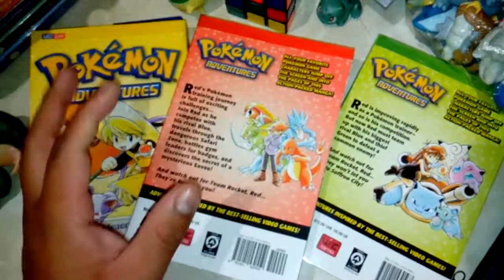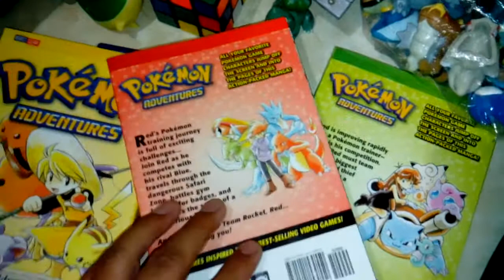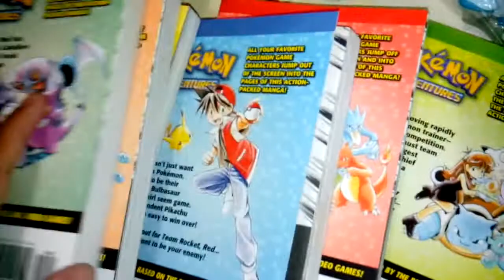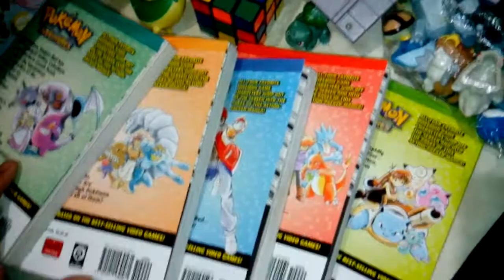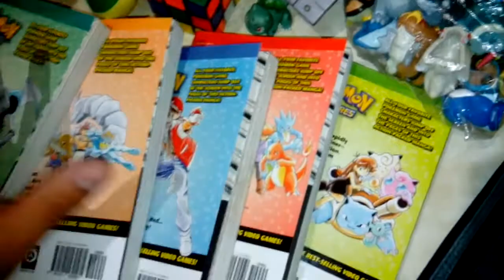MI COLECCION DE LOS 7 MANGAS (POKEMON ADVENTURES) ♥ HIDENORI KUSAKA ♔. | POKELOVER TV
Una gran experiencia disfrutar del universo POKEMON ♡ mediante la lectura de los mangas ツ! Más que satisfecho 7 tomos que valen la pena :) Búscame tmb en FACEBOOK como: GENGAFRIKIS xD! GRACIAS TOTALES ! ツ!